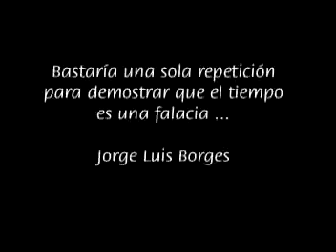EL MILAGRO SECRETO PARTE 1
Cortometraje de ficción de Leandro Bartoletti, basado en el cuento homónimo de Jorge Luis Borges - Con Osmar Nuñez y Mario Paolucci - Premio Especial del Jurado en el II Festival Iberoamericano de San Pablo